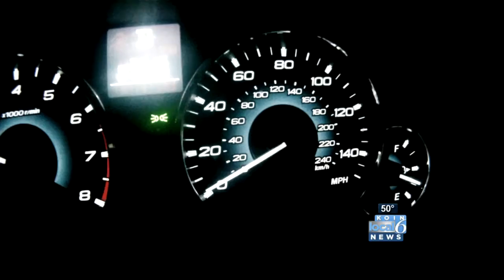A big driver distraction: kids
Without knowing exactly what this KOIN 6 News investigation was about, two Beaverton parents gave permission to put cameras in their cars. The results were eye-opening. KOIN's Amy Frazier reporting. (KOIN 6 News)